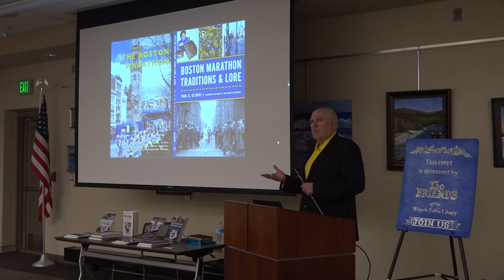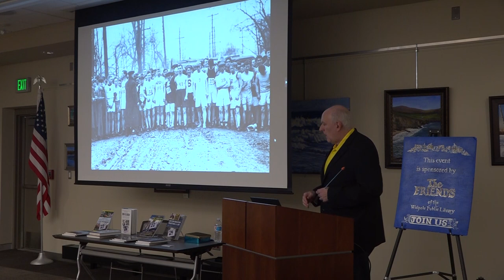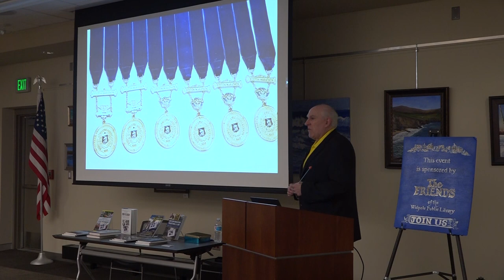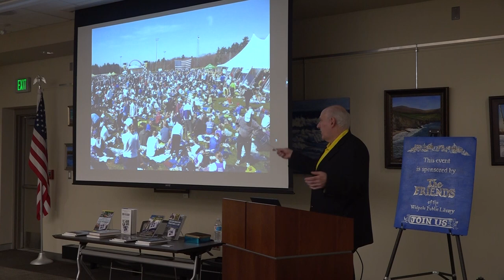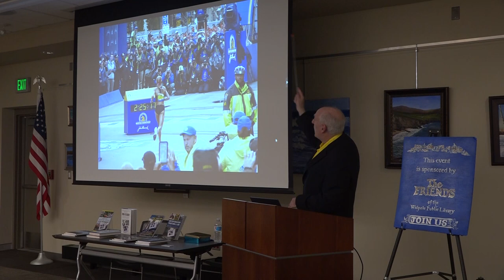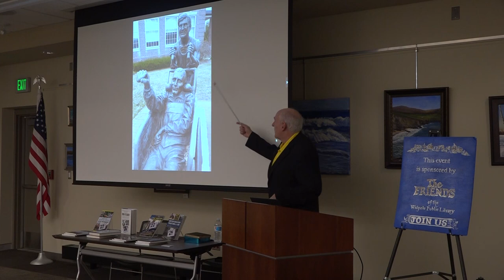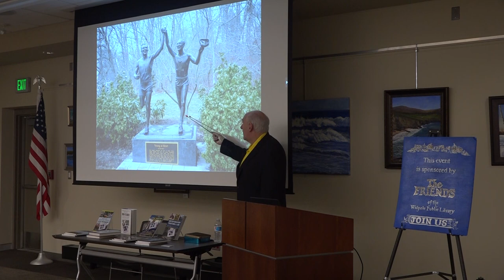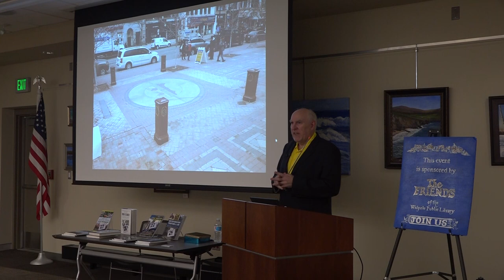The Boston Marathon: Traditions and Lore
Local author Paul Clerici gives a talk at the Walpole Library about the history, traditions, and people that make the Boston Marathon unique.

00:00 Intro
01:18 Athenian Democracy, Tradition
10:15 The Start of Starting Lines
17:38 Awarding Runners
21:55 Japanese Influence
25:20 Boston Runners are Spoiled
29:55 Growing Media Coverage
36:19 Memorializing Runners
01:01:34 Q&A Portion